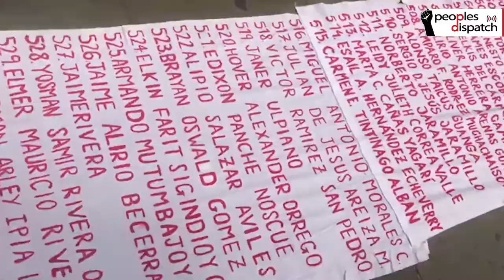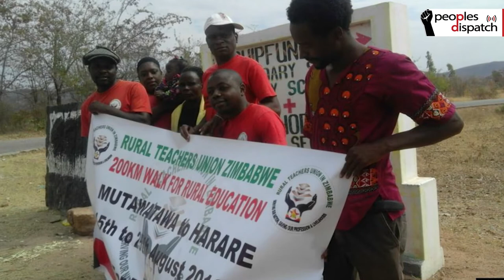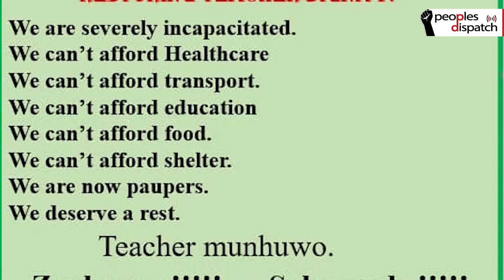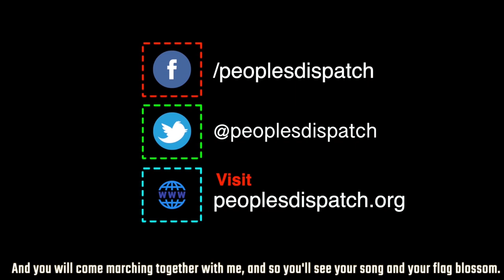Around the World in 8 Minutes: Episode 40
In this episode, we first go to Colombia where massive protests took place against the rising number of assassinations of social leaders and human rights defenders, and the complete impunity being enjoyed by the killers. We also go to Zimbabwe where teachers' unions have embarked on a strike against the falling values of their wages even as costs of basic commodities continue to rise. Finally, in India, over 4,000 textile workers at Himatsingka Linens in Karnataka quit their jobs when the company got 15 workers arrested for demanding their overdue wages.